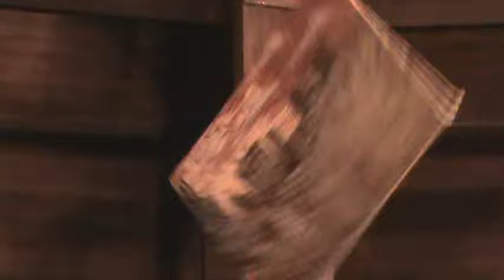Dia do rio no Ver o Rio (Belém - PA)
Intervenção Cultural Casarão Floresta Sonora no dia do Rio